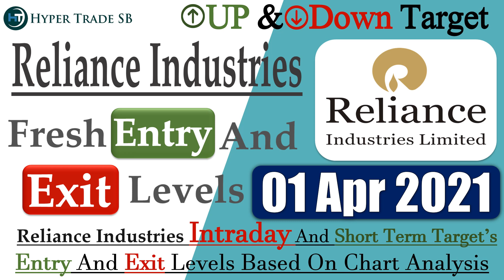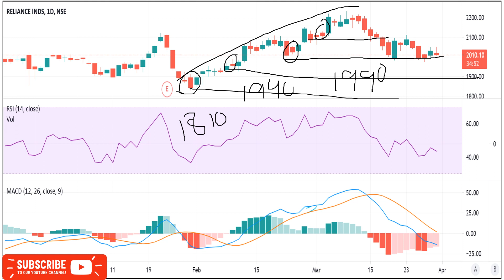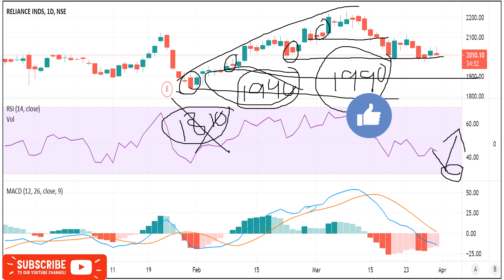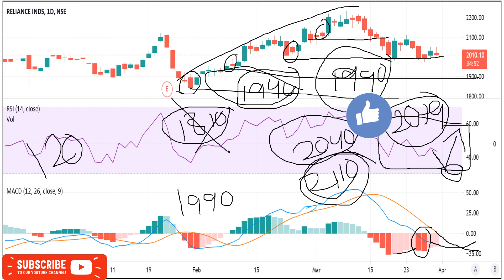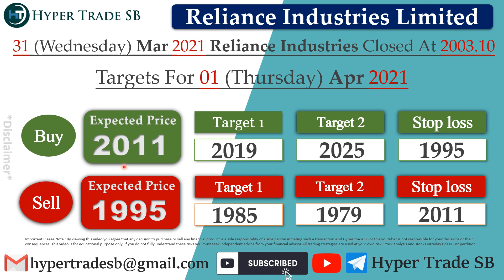Reliance Industries share 01 Apr /Reliance intraday Targets/Reliance Intraday Tips/Reliance news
INDIA🇮🇳
✳️Hello everyone  🙏

Reliance Industries ltd share price
Reliance Industries share forecast

Reliance Industries experts view
Reliance Industries analysis

Reliance Industries share price india
Reliance Industries forecast & targets
Reliance Industries tomorrow's movement
Reliance Industries share expert advice
Reliance Industries support & resistance levels